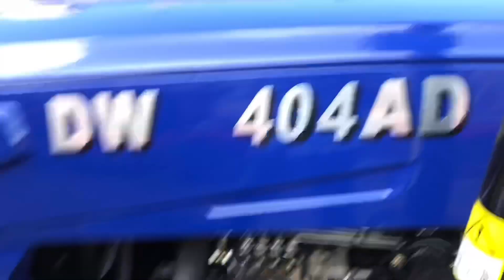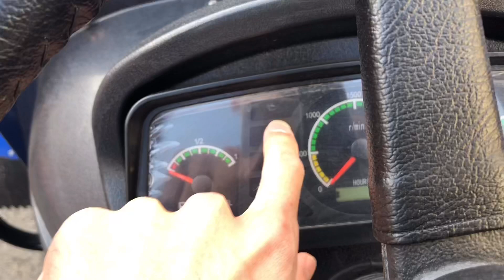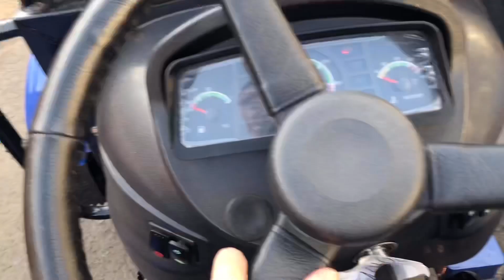Днепропетровская бюджетная 40-ка 4 цилиндра 4*4 Новая модель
Минитрактор ДВ 404 AD , полноприводный 4-х Цилиндровый минитрактор Сборка ДТЗ Украина 🇺🇦
Детальнее о ЦЕНЕ